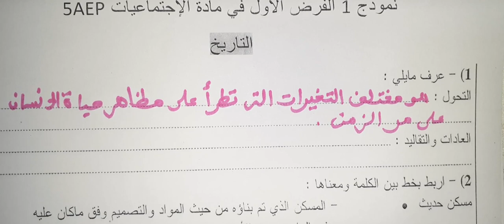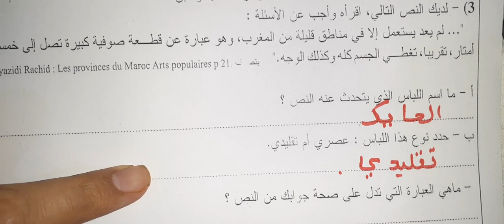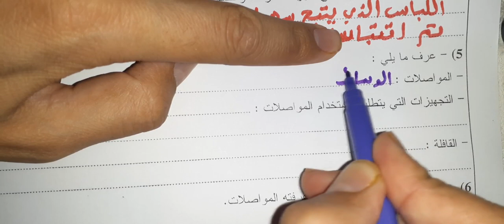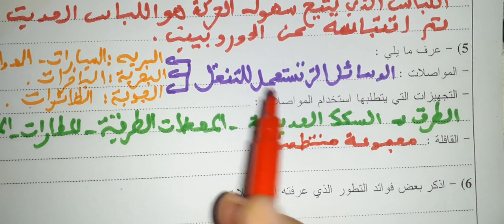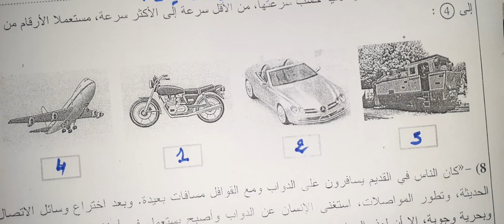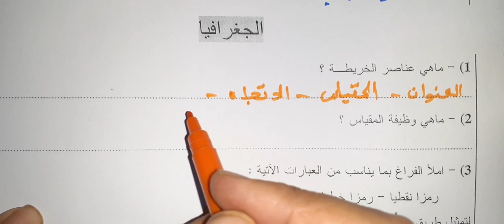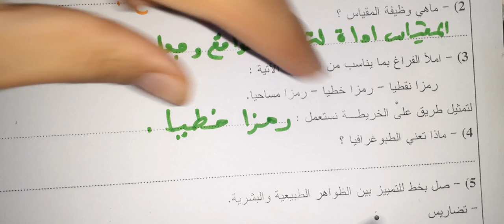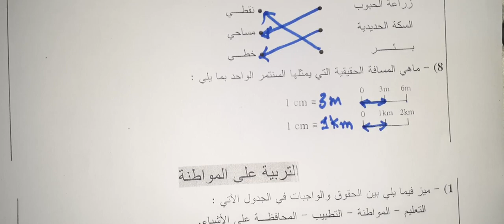نموذج 1 الفرض الاول في مادة الإجتماعيات الخامس ابتدائي 1/2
فروض المستوى الخامس 2020 اللغة العربية
فروض المستوى الخامس 2019 اللغة العربية
فروض المستوى الخامس 2020 اللغة الفرنسية
فروض المستوى الخامس 2020 اللغة الرياضيات
فروض المستوى الخامس 2019  الرياضيات
فروض المستوى الخامس 2020 النشاط العلمي
فروض المستوى الخامس 2019 النشاط العلمي
فروض المستوى الخامس 2020 التربية الإسلامية